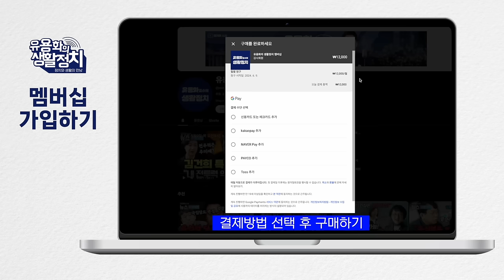이종호의 괴력, 김건희 VIP에게서 나와, 26일 청문회 송모검사 나온다 [박균택 의원]